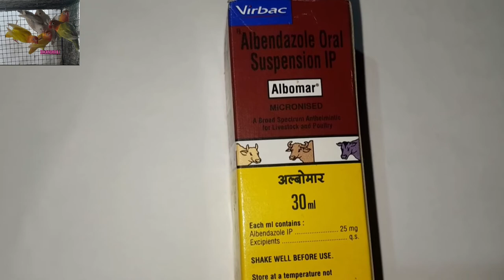Birds Deworming medicines / Birds deworming tips / Bihangaraj / Birds deworming /